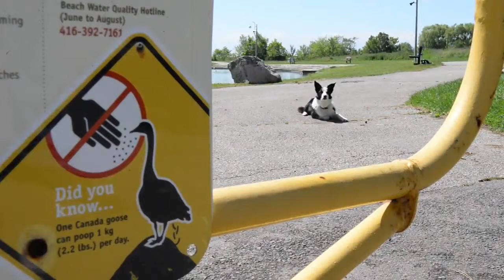The hardest working Border Collie in Toronto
With local beaches open to the public, the City of Toronto and The Toronto and Region Conservation Authority partner together to control the fine-feathered population. From oiling eggs, releasing sheepdogs, and creating goose camps, the summer months